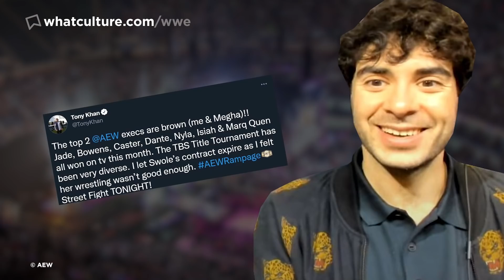10 Wrestlers Who No Longer Work For AEW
Those wrestlers doing their bit to help solves AEW’s roster bloat problems…